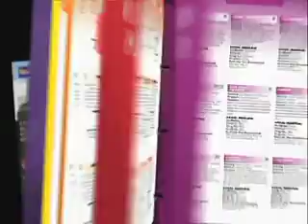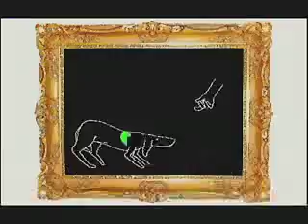Demo de Computação Gráfica 3D- Alan Langdon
Demo reel for Alan Langdon's 3D Motion Graphics work. Software used: AfterEffects and Final Cut Pro.

Vídeo demonstrativo do trabalho de computação gráfica 3D do videomaker Alan Langdon.
Softwares: Final Cut Pro e After Effects